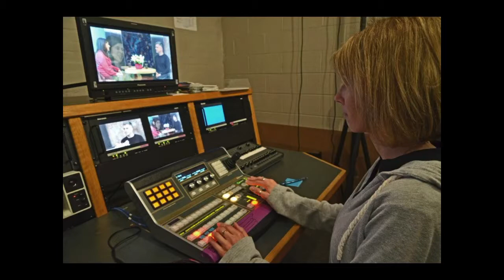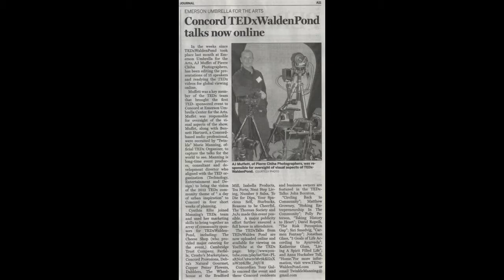Marie "Twinkle" Manning: TV for your soul; Waterville Maine Pecha Kucha Vol 25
Marie "Twinkle" Manning tells about her history with community based TV stations; on July 13th 2017 at Volume 25 of Pecha Kucha Night Waterville.